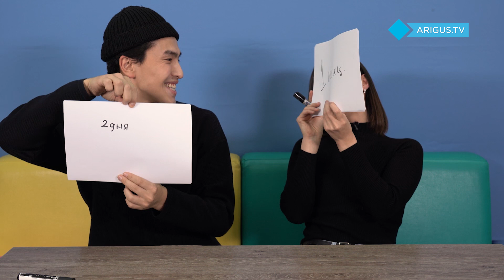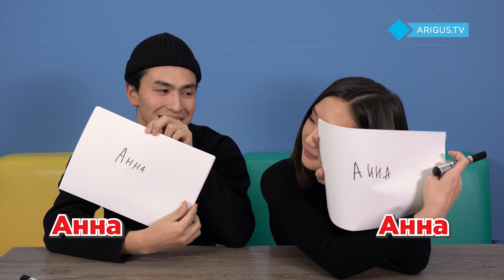Цирковая пара отвечает на вопросы | Шоу из ютуба | Влад Новокрещенных и Дулма Пунцукова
Влад Новокрещенных и Дулма Пунцукова работают в Бурятском цирке. В этом году Влад сделал Дулме трогательное предложение руки и сердца на глазах у тысячи зрителей. Давайте посмотрим, насколько хорошо они знают друг друга?